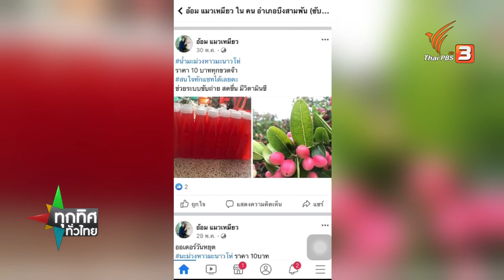แปรรูปมะม่วงหาวมะนาวโห่เป็นเครื่องดื่ม : อาชีพทั่วไทย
นักพัฒนาพื้นที่ต้นแบบใน อ.วิเชียรบุรี จ.เพชรบูรณ์ สร้างอาชีพเสริมหลังเลิกงานด้วยการทำน้ำมะม่วงหาวมะนาวโห่ขาย วัตถุดิบที่ใช้ก็ปลูกไว้ภายในบ้าน ชมย้อนหลังรายการทุกทิศทั่วไทย ได้ทาง